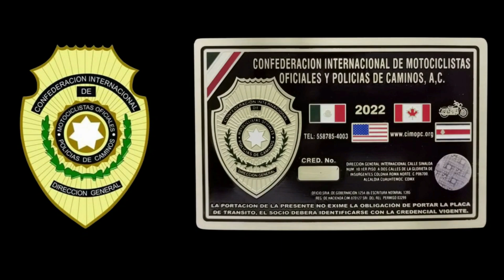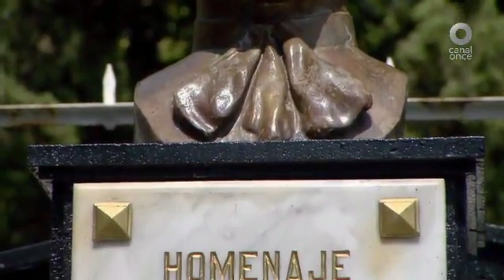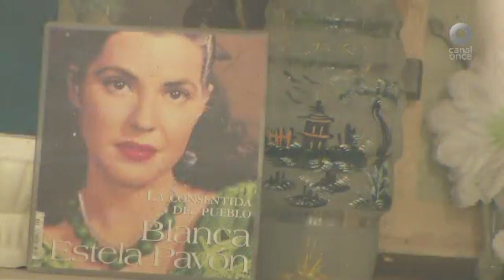EL PROFE Y LOS FAMOSOS EN EL PANTEON JARDIN DE LA CD DE MEXICO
UNA VISITA AL PANTEON DONDE ESTAN LOS FAMOSOS DEL CINE DE ORO DE MEXICO CONOCEREMOS A PEDRO INFANTE, JORGE NEGRETE Y BLANCA ESTELA PAVON SI LES GUSTA EL VIDEO HABLAREMOS DE MAS ACTORES DE ESTA EPOCA